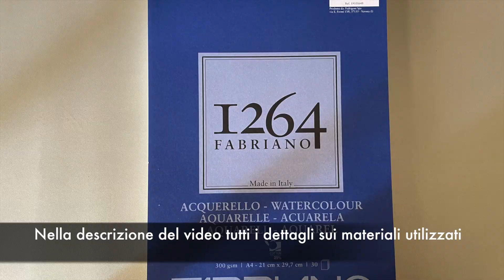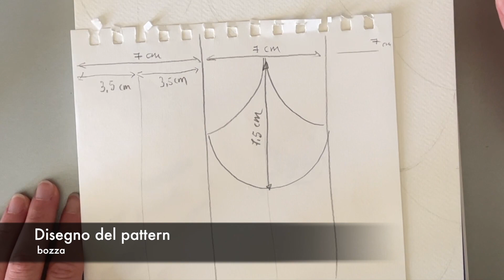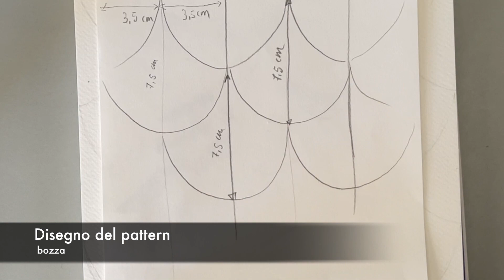Pattern acquerello relax con Neocolor by Caran d'Ache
Istruzioni per la realizzazione di un pattern rilassante ad acquerello

- Neocolor I
- Neocolor II

Materiali alternativi:
- pastello a cera
- acquerelli o matite acquerellabili